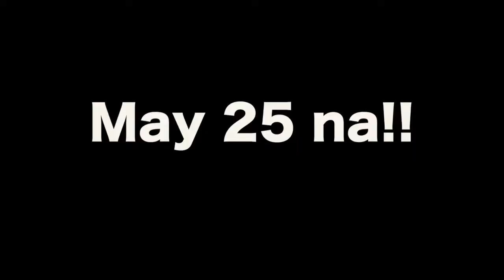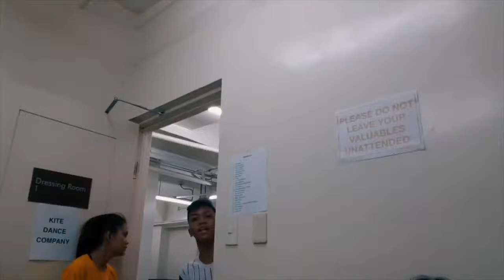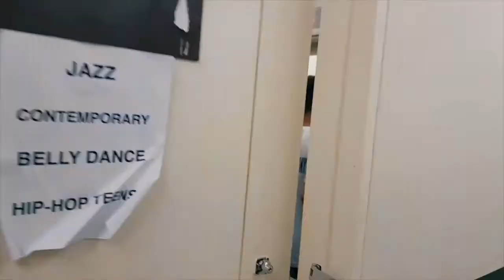Kite Dance Studio!! VLOG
Vlog 022: At Kite Dance Studio
Special Thanks to KITE Dance Studio

ft, Roxanne Daytic, Lesther Lasala Quibod and Kite Dance Studio Students